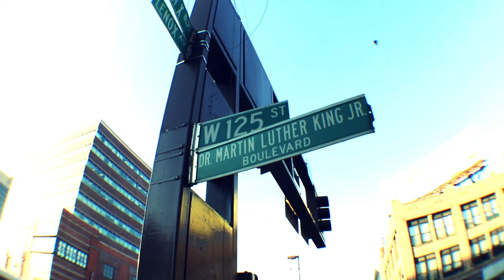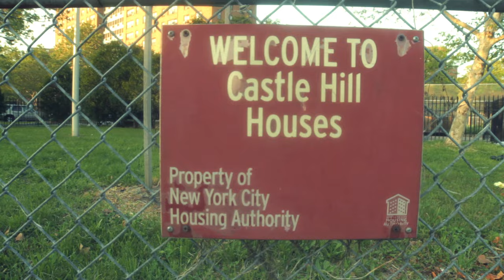The Chamber #3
Predicate Records present's The Chamber. The platform allowing artist the opportunity to express themselves via hip hop. To be placed on the roster. Castle Hill came out baby.. D.Flames #16 Nymrod djcapone monteyouth castlehill #2175